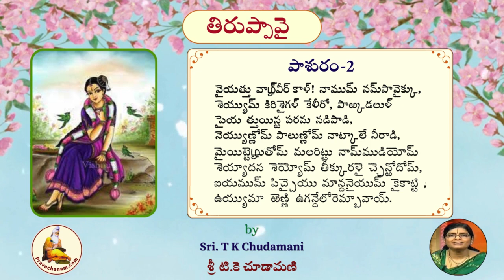Thiruppavai Pravachanam Pasuram-02 by Sri T K Chudamani amma garu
Thiruppavai Pravachanam by Sri T K Chudamani amma garu

Please pass it to your friends and families